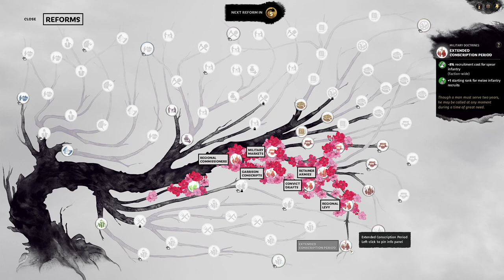Silk Monopoly | Ma Teng Legendary Qiang Only Let's Play E02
With all three Silk Trader secured, our monopoly on silk is complete. Now all we need is for Han Sui to foolishly declare war on us!